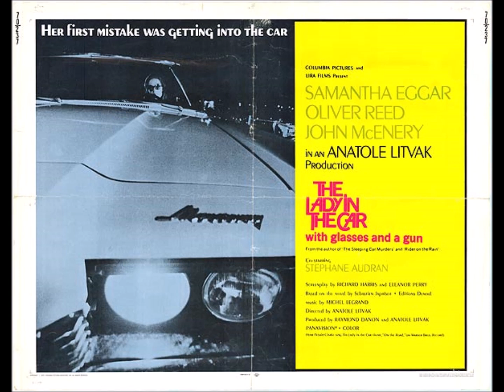Michel Legrand - On The Road (Version Instrumentale) (1970)